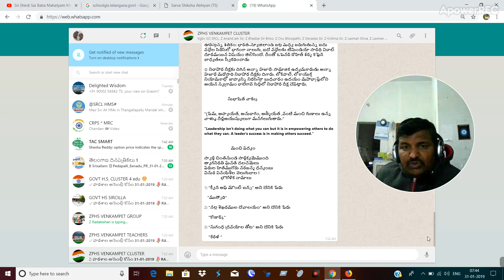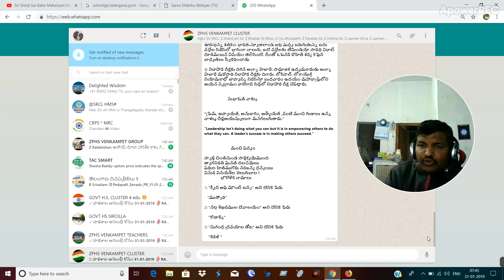31jan2019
31JAN 2019 NEWS FOR SCHOOL LEVEL